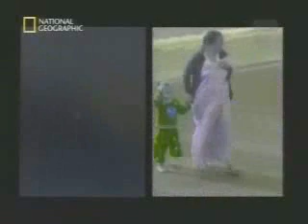ฟ้าผ่า